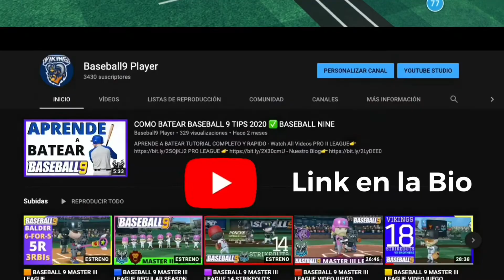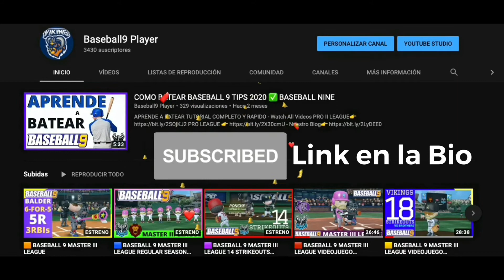🟢 BASEBALL 9 BATAZOS GENIALES VIKINGS BASEBALL VIDEOJUEGOS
GAME  LIGA MASTER 2 TEMPORADA REGULAR
-TRAGO DE EXPERIENCIA QUE ES Y PARA QUE SIRVE
HABLEMOS BASEBALL 9 ESTRATEGIAS RECOMENDACIONES EPI. 1

🟢  Brave es un navegador web
👉  Protege tu Privacidad
👉  8 veces mas Rápido y Seguro
👉  Bloqueo Automático de Anuncios Publicitarios
👉  Disponible para Android, iOS iPhone iPad , Window, macOS y Linux